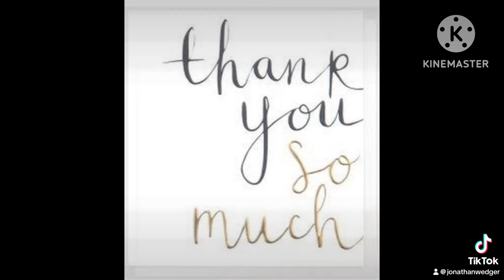Please buy the book